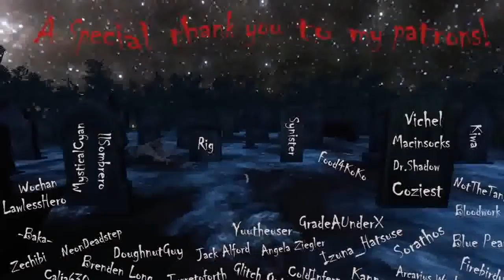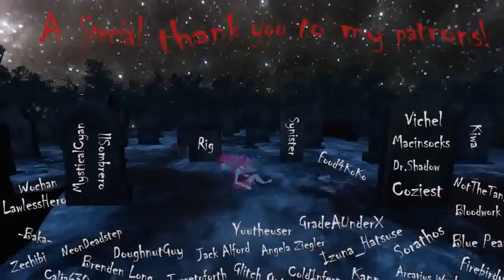marcelo guzman Live Stream